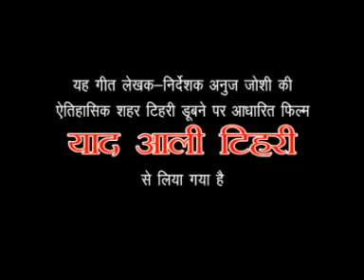Tehri Bajara....... Kishan Mahipal, Meena Rana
Tehri. Never Came Back